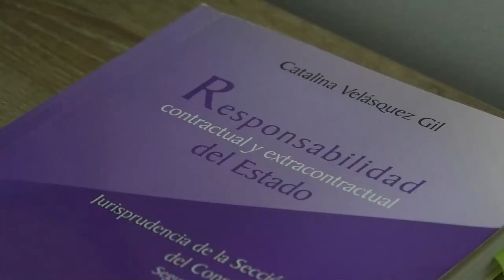MENOR DE 2 AÑOS MURIÓ @HOGADA TRAS CAER EN BALDE CON AGUA